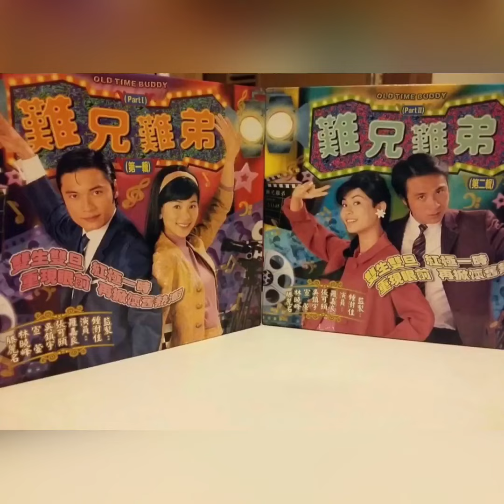難兄難弟主題曲(tv版)主唱羅嘉良,張可頣,吳鎮宇,宣萱